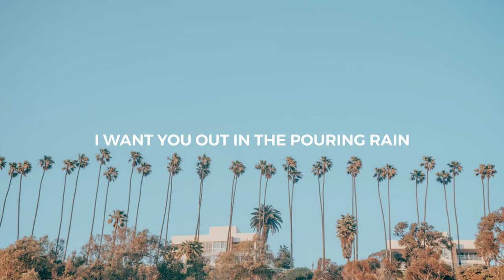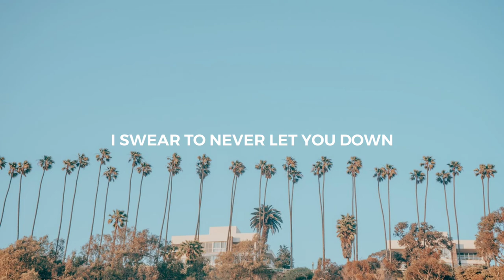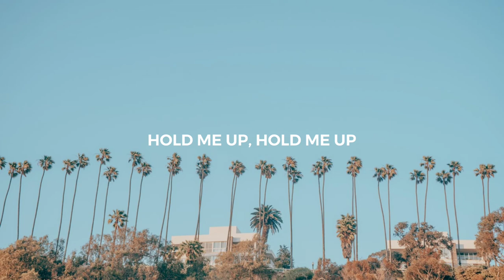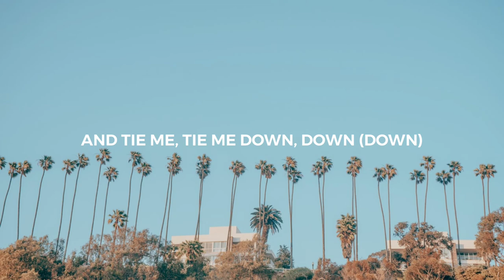Gryffin - Tie Me Down (Lyrics) ft. Elley Duhé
🎤 Lyrics Gryffin - Tie Me Down ft. Elley Duhé

[Verse 1]
You got too much pride to make any promises
Thinking that we got time, and you wanna keep it in

[Chorus]
I swear to never let you down

[Pre-Chorus]
Praying to God that I'll feel the same

[Bridge]
Stay

[Outro]
Down, down